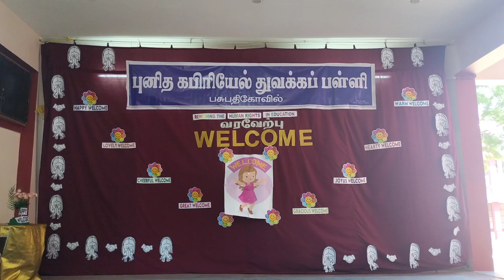Musical play. welcome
Human rights education program 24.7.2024. VA IVC IIB IA students